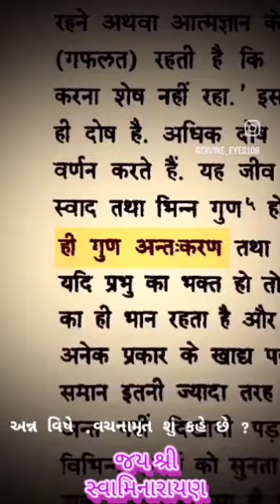⊍ જય સ્વામિનારાયણ ⊍🙏🙏Das na Das na 💚hraday Thi 💛jay swaminarayan 👣swikarjo🙏🙏